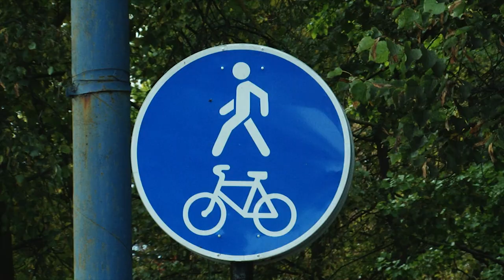Новый вид - за 12 млн рублей. В Ишеевке идет комплексное развитие парка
Злаковые культуры и детские площадки для детей с ограниченными возможностями. Национальный проект  «Жилье и городская среда» дал новую жизнь центральному парку в Ишеевке.